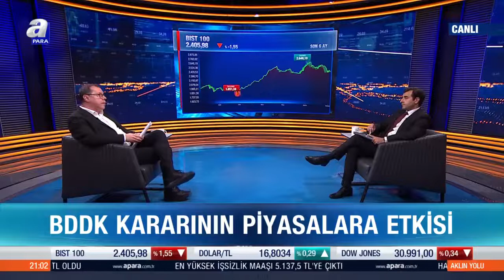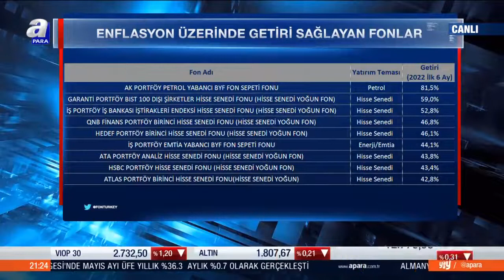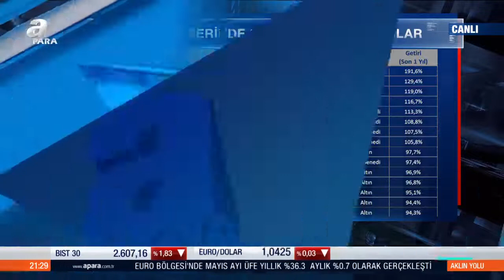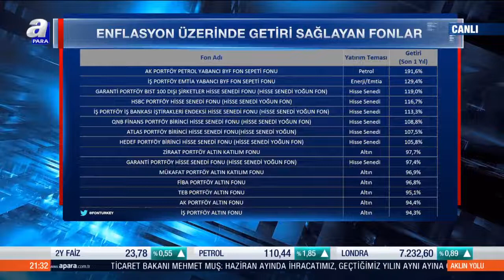Küresel piyasalarda 6 ay nasıl geçti? / Aklın Yolu / 04.07.2022 | A Para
Aklın Yolu Programı Orkun Gödek'in sunumuyla Işık Ökte ve Altan Aydın'ın katkılarıyla her Pazartesi 20.00' da A Para'da